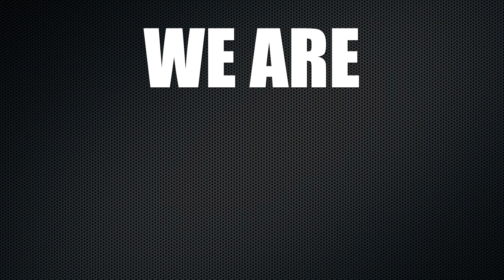Bobcat PNW is now Peak Machinery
Bobcat PNW is changing its name to Peak Machinery.  What does this mean for your favorite Bobcat dealerships throughout the state of Washington?  Well, not much.  You'll still find the same great people working hard to fulfill your needs.  You'll still find the same great products that you've come to love and expect from Bobcat Company, and you'll still find the same great experience every time that you walk through our doors.

In short, we're just changing our name.  That's it!